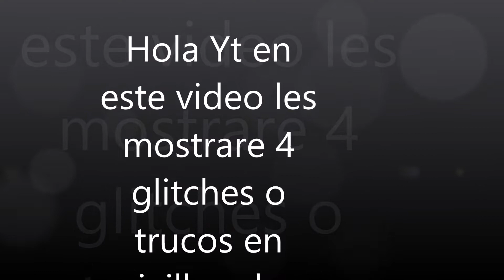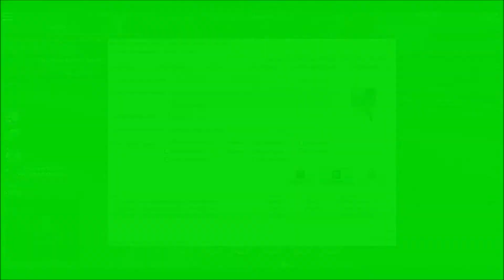4 Trucos en Jailbreak/ ROBLOX/.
Hola Subs despues de 10 [Dias creo :v] por fin he subido video con 4 trucos en jailbreak o glitches.

Espero les guste y activen la campanita.